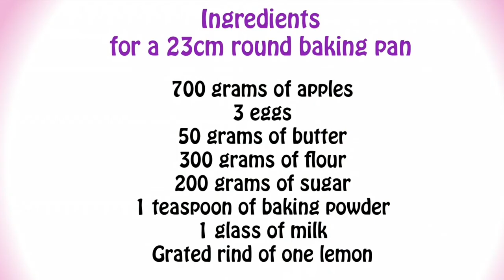The best ITALIAN APPLE CAKE RECIPE ever!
Learn how to make and bake this ITALIAN APPLE CAKE and make sure you fill it with good apples! The recipe for this ITALIAN APPLE CAKE is traditional, just like my very Italian grandma used to make it.

Ingredients for a 23cm round baking pan
700 grams of apples
3 eggs
50 grams of butter
300 grams of flour
200 grams of sugar
1 teaspoon of baking powder
1 glass of milk
Grated rind and juice of one lemon

Peel the apples cut them into thin slices, and sprinkle with the lemon juice. Leave them aside while making the batter.
Beat the egg whites until stiff and in a different bowl whisk the egg yolks with the sugar. Combine the two mixtures and mix thoroughly.
Add the flour, the lemon zest and the butter cut into cubes then pour the milk and the baking powder into the mixture and beat to get a homogeneous and smooth batter.
Stir in the apples and leave a few slices aside to decorate the pie. Butter the baking pan and sprinkle it with some sugar then cover the surface with a few slices of apple
Pour in the mixture, sprinkle with more sugar, and bake for 30 minutes at 200° C (390°F).
When it is ready (insert a thin skewer, a toothpick, or a cake tester into the center of the cake and the cake is ready when the skewer comes out clean with no streaks of the batter), remove it from the oven, overturn it on a wire rack and let it cool.